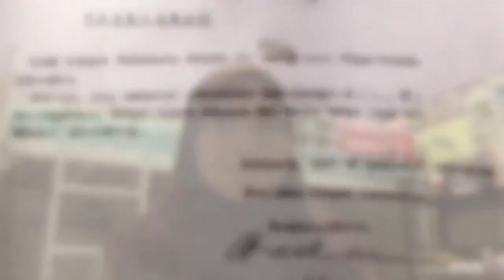Dibalik Kisah Proklamasi Kemerdekaan Indonesia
prokalamasi kemerdekaan indonesia adalah sebuah tonggak. tonggak yang menjadikan indonesia terlepas dari negara penjajah. begitu banyak persiapan dan perjuangan yang dilakukan. proklamasi akhirnya dapat dilakukan.